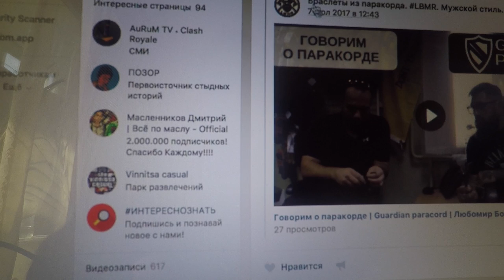VLOG#30: МОЯ ПОЕЗДКА: ЗАПОРОЖЬЕ И ХОРТИЦА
Влог о моей поездке в рамках одного интересного видеопроекта.
Мы были на Хортице и общались с двумя замечательными девчонками: Ярославой и Богданой.
И это только начало.
Вы мне очень помогаете и мотивируете на новые интересные видеоролики.